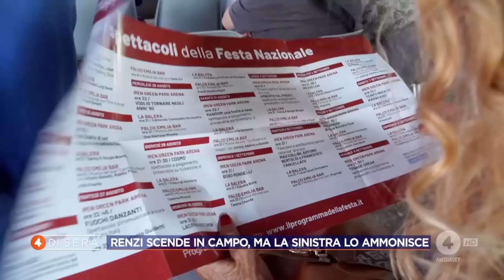Matteo Renzi ospite a 4 di sera | 27/08/2024